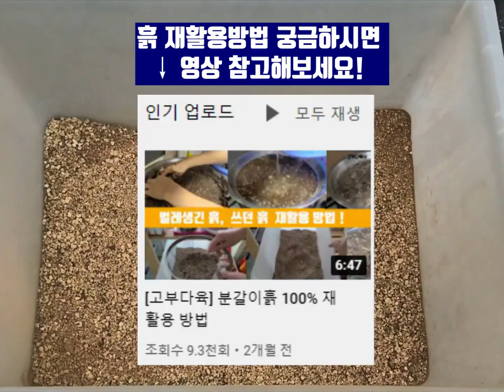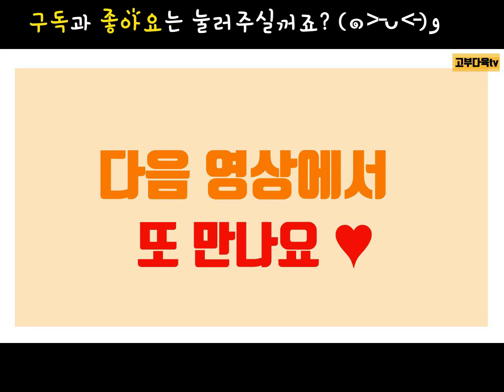재활용흙을 이용한 분갈이흙 배합 방법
기존 재활용 흙 사용법에 대해 영상을 올렸는데요.
이번에 2편인 재활용흙을 이용한 분갈이흙 배합법을 소개해드립니다.
벌레안꼬이지 않는 예방법 그리고 영양가득! 고부다육이 쓰는 배합법 공유해드립니다.
추천하는 다육 분갈이 흙 배합 방법으로 예쁜 다육이 키우세요  : )